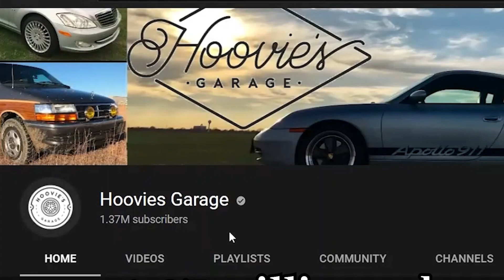Hoovies Garage - Secret Life Exposed | DUMBEST modern Chevy |broken Mercedes S600 | Scam is going on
Hoovies Garage - Secret Life Exposed | DUMBEST modern Chevy |broken Mercedes S600 | Scam is going on scams

In this video, we're going to take a look at the secret life of Hoovies Garage, featuring the DUMBEST modern Chevy, the BROKEN Mercedes S600, and the SCAM that's going on.

Join us as we take a look at the crazy antics of Hoovies Garage, and see what kind of craziness goes on behind the scenes. Learn about the DUMBEST modern Chevy, the BROKEN Mercedes S600, and the SCAM that's going on in this fun and informative video!

In this video, we take a look at the secret life of Lee Dong Gun, the owner of Hoovies Garage. We investigate his past and see the ridiculous cars he's broken and the strange stories behind them.

If you're a fan of car documentaries, then you'll love this video! We take a look at the strange and interesting world of Lee Dong Gun and his outrageous stunts in the garage. From crashed Lamborghinis to crazy divorces, this video is sure to entertain you!